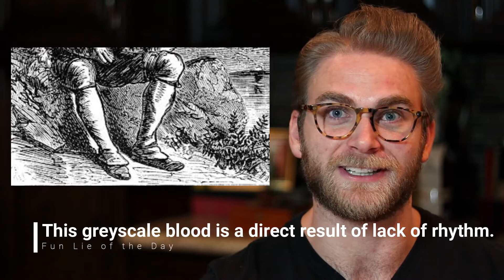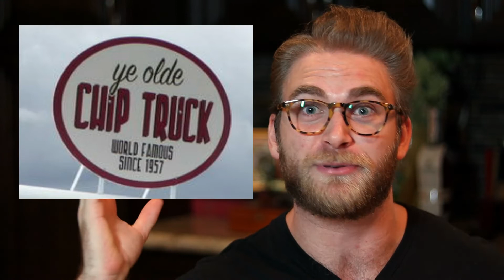That time 400 People DANCED until they DIED in 1518...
This video is all about something called the Dance Fever/Mania of 1518 where for no apparent reason, hundreds of people literally danced until they perished! The video will discuss the specifics, as well as possible causes for the event! This is some seriously weird history!

Curious what gear I’m using?

Camera (Body):

Camera Lens:

Lens Adapter/Speed Booster (Required if using lens above):